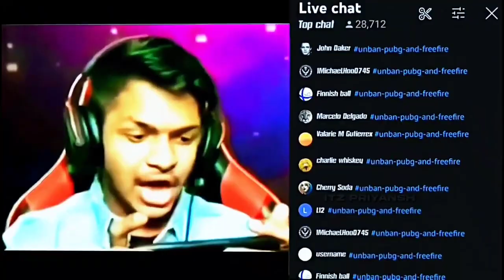Unban Bgmi × Free Fire 😱🔥Bgmi × Free Fire Unban Edit - Garena Free Fire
FULL CREDIT :@itzpriyanshofficial
THUMBNAIL CREDIT :@itzpriyanshofficial